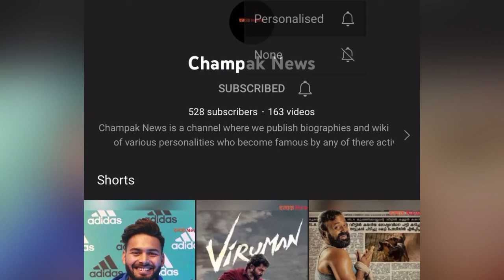Digital Lok Adalat in Rajasthan and Maharastra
In this video you will get to know about the information regarding Digital Lok Adalat in Rajasthan and Maharastra